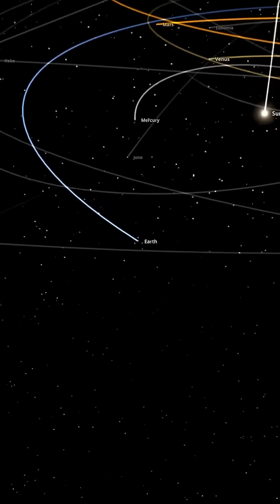What happens if a White hole enters our solar system 🤔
This is an experimental video so don't take it seriously guys